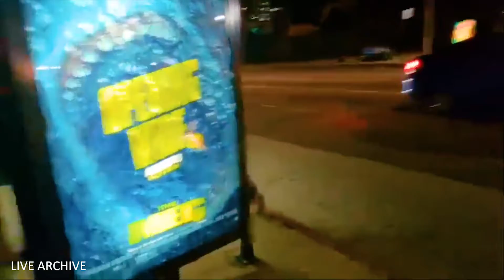🗃️ Hampton Brandon Chased by Homeless Man ( ARCHIVED )